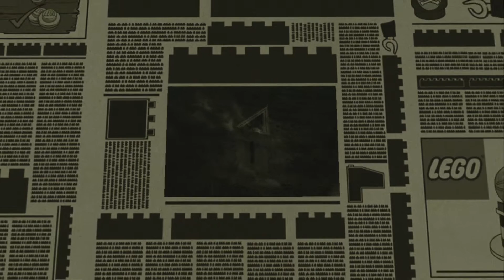Lego Harry Potter: Years 5-7 | Part 6: Kreacher, That's Enough of Your Bile!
Away with you!

Players:
Nick - Player One
Ariele - Player Two

Part six of my nineteenth Let's Play, Lego Harry Potter: Years 5-7 for the Xbox 360.